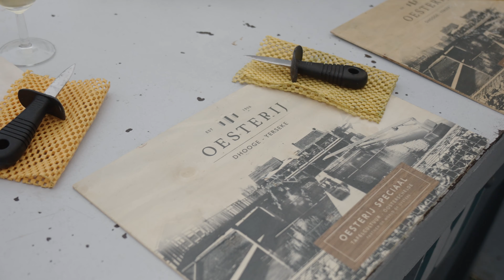Recap Employee Event Zeeland 22-23/09/2023